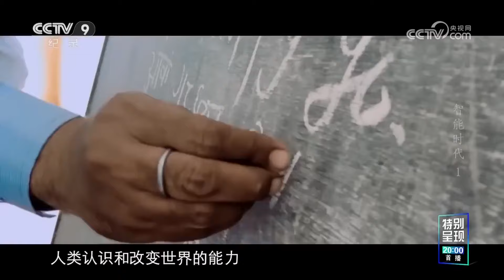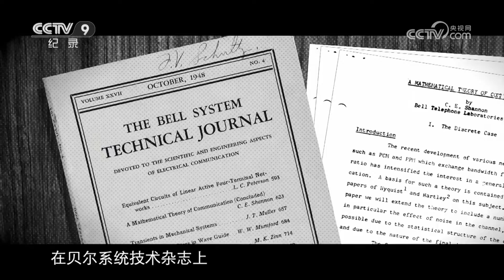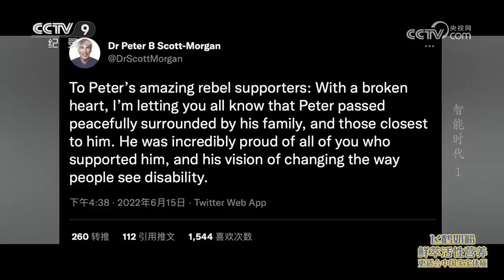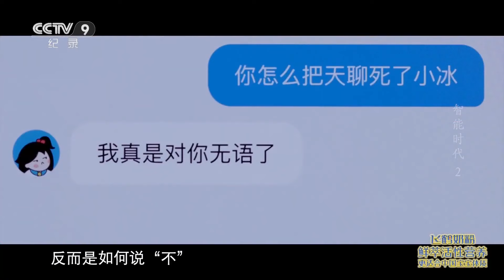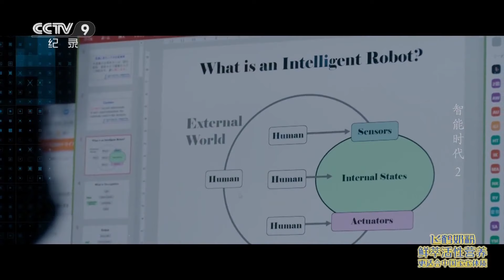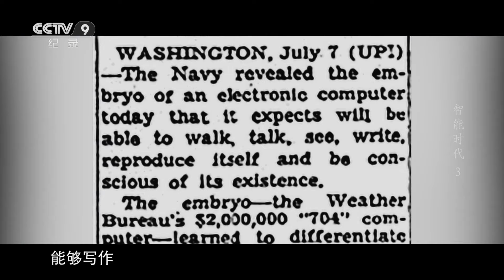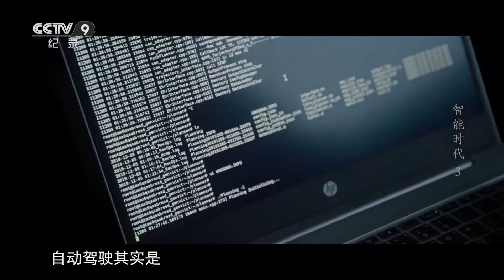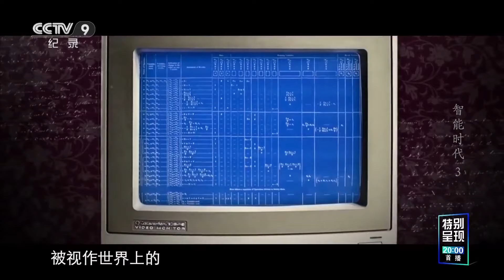AI时代 我们何去何从？带你深入探讨人工智能如何改变世界 为你展示人工智能如何成为人类文明进化的新动力【CCTV纪录】